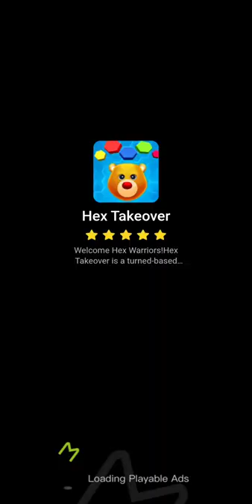Tetris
sorry about the adds